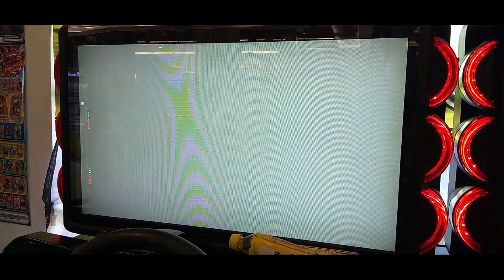湾岸ミッドナイト5DX+ C1外回760HP被せ分身動画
At last my very first cushion video and also at last i've slowly learned how to cushion. Still gonna improve with time so hope that i'll be able to catch up to those with lots of cushion experience.

Cushion base's info:
Name: NA@7(star)
Team: cushion
HP(base): 720HP
Region: Hong Kong
Area: American Pool